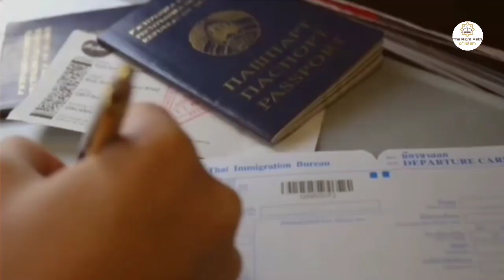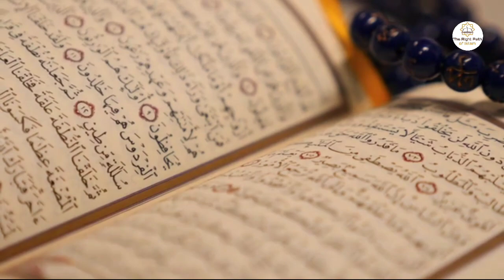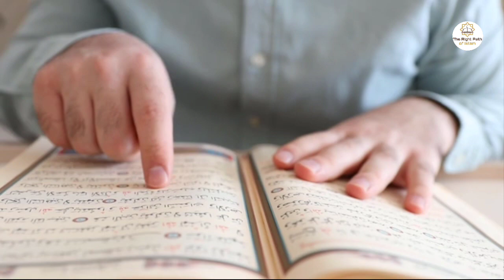जब एक हिंदू लड़का मुसलमान बनकर मक्का मदीना पहुंचा फिर देखें क्या हुआ । Hindu in makka madina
जब एक हिंदू लड़का मुसलमान बनकर मक्का मदीना पहुंचा फिर देखें क्या हुआ । Hindu in makka madina | hindu gaya makka madina